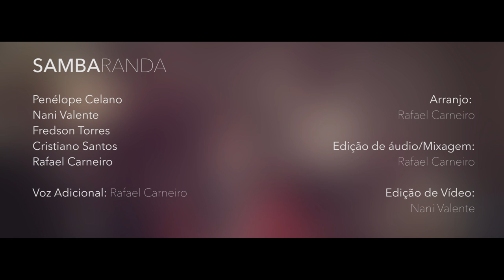Sambaranda - When I Fall in Love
Composição: Victor Young/Edward Heyman

Arranjo: Rafael Carneiro

Vozes:
Nani Valente
Penélope Celano
Fredson Torres
Cristiano Santos
Rafael Carneiro

Edição de áudio/Mixagem: Rafael Carneiro
Edição de vídeo: Nani Valente